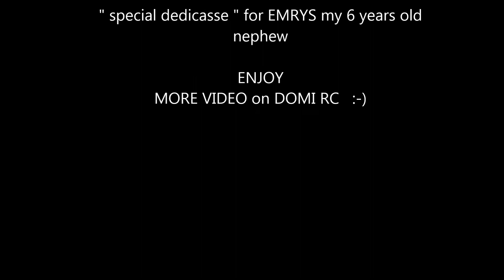SYMA X5C short flight for Emrys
short video with my SYMA X5C quadcopter , with my nephew Emrys , not sun and lot wind , not realy good for fly ! , but my nephew enjoy this short " run " ,                enjoy :-)